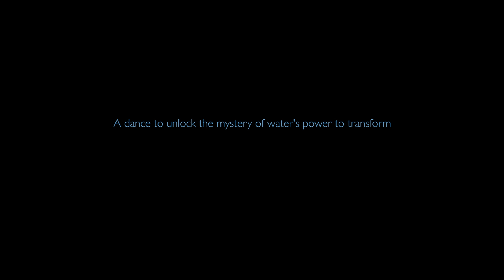Crystals of Transformation / Trailer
Crystals of Transformation, an environmental film about Water, features captivating costume, dance and music. A mysterious woman dances into a secret as she journeys for renewal and the processing of loss, her passion for Water leading to a powerful transformation.

Filmmakers: Stephen Kimbrell and Benny Wizansky
Producer/Director: Fuchsia Lin
Choreographer/Dancer: Andrea Parson
(Appears courtesy of NW Dance Project)